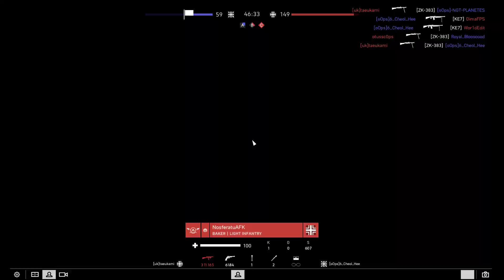210529 Vs oOps 4R OPUG [BFV]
T6 Squad Conquest
MAP : Opertaion Underground